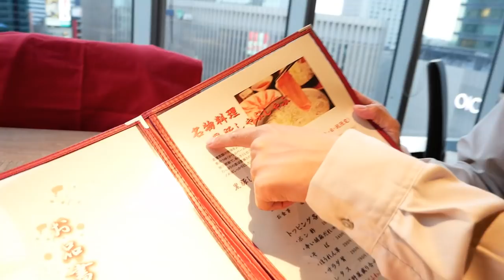和日本男友交往三年紀念日去吃晚餐❤第一次吃高級黑豬肉涮涮鍋😭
餐廳資訊
店名：羅豚 ギンザ・グラッセ
住址：東京都中央区銀座3-2-15 ギンザ・グラッセ 10F